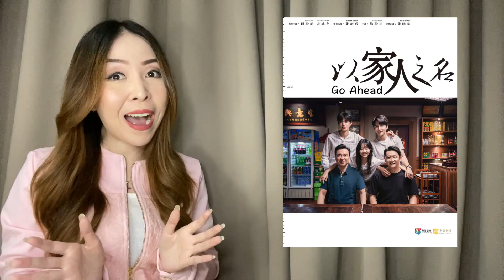รีวิว 10 ซีรีส์จีน ที่ต้องดู! สนุก ปัง มันส์ทุกเรื่อง (มือใหม่ห้ามพลาด)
คัดมาให้แล้วแบบเน้น ๆ จ้า 10 ซีรีส์จีน ที่สนุกหนักมาก กระแสปังทุกเรื่อง จัดมาให้แบบครบทุกแนว เลือกชมกันได้ตามสบาย พระนางงานดี ดูไป ฟินไป ที่สำคัญคือซีรีส์จบแล้วทุกเรื่อง ดูได้แบบรวดเดียวจบ แถม 9 ใน 10 เรื่อง มีพากย์ไทยแล้ว สายขี้เกียจอ่านซับก็มาตำกันได้จ้า

1.ปรมาจารย์ลัทธิมาร (The Untamed)
2.มธุรสหวานล้ำ สลายเป็นเถ้าราวเกล็ดน้ำค้าง (Ashes of Love)
3.องครักษ์เสื้อแพร (Under the Power)
4.บัณฑิตหน้าหวาน อลหม่านหัวใจ/อลหม่านหัวใจ ยัยบัณฑิตจอมป่วน (In a Class of Her Own)
5.โรงเรียนเตรียมทหารไฟแรง/วุ่นรักนักเรียนเตรียมทหาร (Arsenal Military Academy)
6.เทพยุทธ์เซียนกลอรี่ (The King’s Avatar)
7.สู่ฝันเส้นขอบฟ้า (Gank Your Heart)
8.ถักทอรักที่ปลายฝัน (Go Ahead)
9.ครึ่งทางรัก (Love is Sweet)
10.กระตุกรัก หัวใจไฟช็อต (Miss Crow with Mr.Lizard)